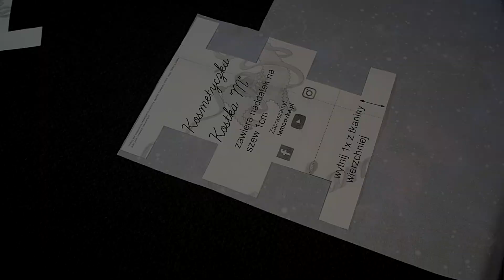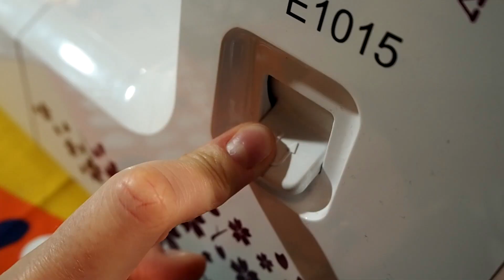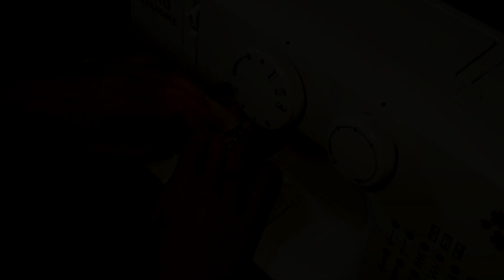Kosmetyczka KOSTKA - jak uszyć, DIY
Filmik pokazujący krok po kroku jak uszyć kosmetyczkę w formie kostki, według wykroju, który możesz kupić w sklepie
lub etsy

Jeśli szukasz darmowych wykrojów, koniecznie zobacz inne filmiki na naszym kanale.